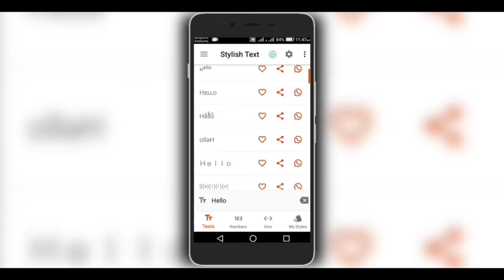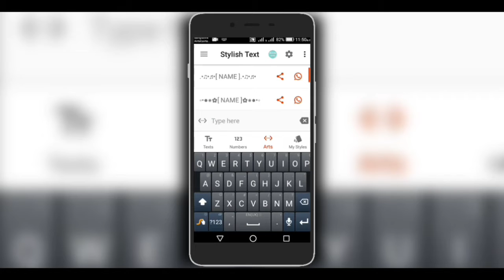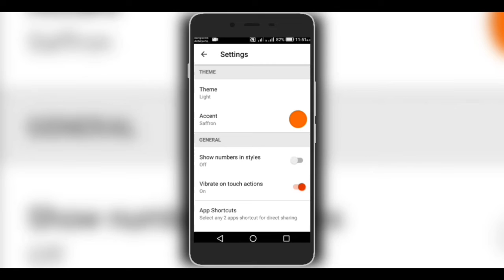[BANGLA] MAKE ATTRACTIVE TEXT USING THIS AWESOME APP 🔥🔥🔥 Turzos pathshala.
MUSIC CREDITS
[emo the optimist - at last we saw